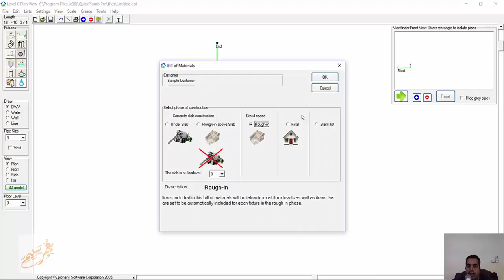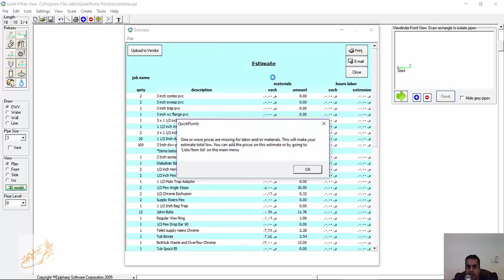Introduction to QuickPlumb